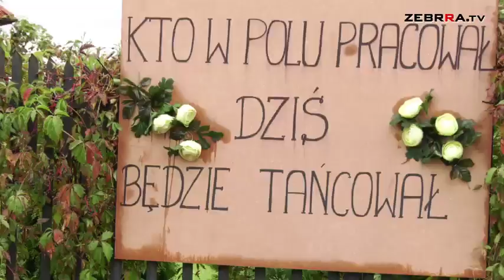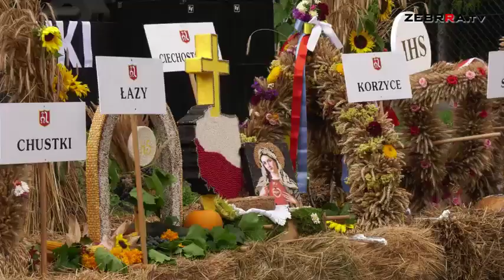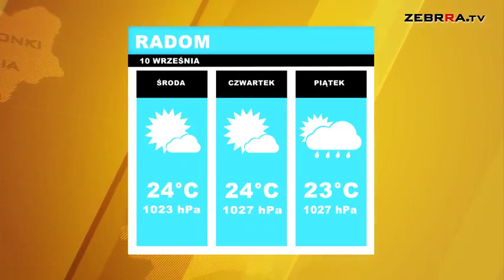2019.09.10 Dziennik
Zapraszamy na wtorkowe wydanie DZIENNIKA. Dziś m.in.:
- Wicemarszałek Małgorzata Kidawa-Błońska z wizytą w Radomiu
- Ludowość i tradycja zapanowała w Szydłówku
- Już niebawem w radomskim Ogródku Jordanowskim będzie wygodniej, bezpieczniej i jaśniej
Więcej w dzisiejszym wydaniu.w